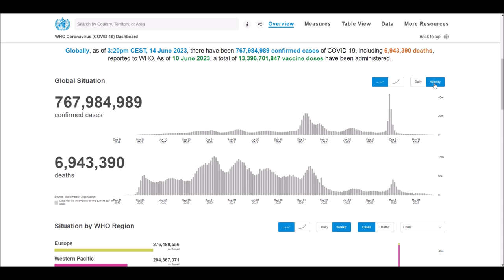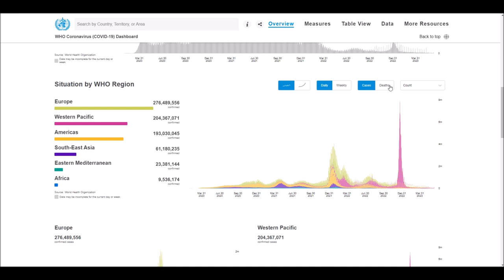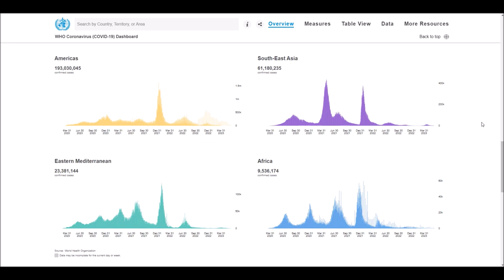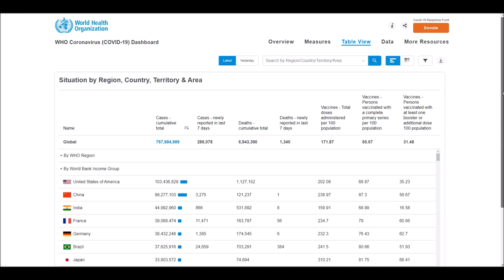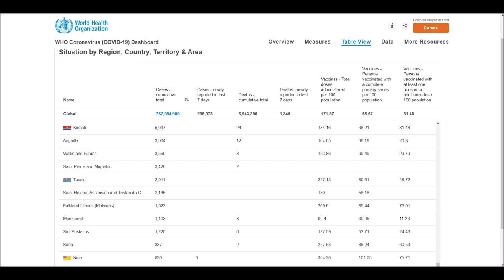WHO Coronavirus Disease (COVID-19) Dashboard Overview of today (3:20pm CEST, 14 June 2023)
Globally, as of 3:20pm CEST, 14 June 2023, there have been 767,984,989 confirmed cases of COVID-19, including 6,943,390 deaths, reported to WHO. As of 10 June 2023, a total of 13,396,701,847 vaccine doses have been administered.

World Health Organization (WHO) - Coronavirus Disease (COVID-19) Dashboard Overview (3:20pm CEST, 14 June 2023), Global Situation, Situation by Regions, Situation by Country, Territory or Area, Cases - cumulative total, Cases - newly reported in last 24 hours, Transmission Classification, Vaccination, Deaths - cumulative total, Deaths - newly reported in last 24 hours and Transmission Classification.

By WHO Region (Europe, Americas, Western Pacific, South-East Asia, Eastern Mediteranean, Africa).
By World Bank Income Group (Hign-income, Upper middle-income, Lower middle-income, Lower income).

List of all countries:
Afghanistan
Albania
Algeria
Andorra
Angola
Antigua and Barbuda
Argentina
Armenia
Australia
Austria
Azerbaijan
Bahamas
Bahrain
Bangladesh
Barbados
Belarus
Belgium
Belize
Benin
Bhutan
Bolivia
Bosnia and Herzegovina
Botswana
Brazil
Brunei
Bulgaria
Burkina Faso
Burundi
Côte d'Ivoire
Cabo Verde
Cambodia
Cameroon
Canada
Central African Republic
Chad
Chile
China
Colombia
Comoros
Congo (Congo-Brazzaville)
Costa Rica
Croatia
Cuba
Cyprus
Denmark
Djibouti
Dominica
Dominican Republic
Ecuador
Egypt
El Salvador
Equatorial Guinea
Eritrea
Estonia
Eswatini (fmr. "Swaziland")
Ethiopia
Fiji
Finland
France
Gabon
Gambia
Georgia
Germany
Ghana
Greece
Grenada
Guatemala
Guinea
Guinea-Bissau
Guyana
Haiti
Holy See
Honduras
Hungary
Iceland
India
Indonesia
Iran
Iraq
Ireland
Israel
Italy
Jamaica
Japan
Jordan
Kazakhstan
Kenya
Kiribati
Kuwait
Kyrgyzstan
Laos
Latvia
Lebanon
Lesotho
Liberia
Libya
Liechtenstein
Lithuania
Luxembourg
Madagascar
Malawi
Malaysia
Maldives
Mali
Malta
Marshall Islands
Mauritania
Mauritius
Mexico
Micronesia
Moldova
Monaco
Mongolia
Montenegro
Morocco
Mozambique
Myanmar (formerly Burma)
Namibia
Nauru
Nepal
Netherlands
New Zealand
Nicaragua
Niger
Nigeria
North Korea
North Macedonia
Norway
Oman
Pakistan
Palau
Palestine State
Panama
Papua New Guinea
Paraguay
Peru
Philippines
Poland
Portugal
Qatar
Romania
Russia
Rwanda
Saint Kitts and Nevis
Saint Lucia
Saint Vincent and the Grenadines
Samoa
San Marino
Sao Tome and Principe
Saudi Arabia
Senegal
Serbia
Seychelles
Sierra Leone
Singapore
Slovakia
Slovenia
Solomon Islands
Somalia
South Africa
South Korea
South Sudan
Spain
Sri Lanka
Sudan
Suriname
Sweden
Switzerland
Syria
Tajikistan
Tanzania
Thailand
Timor-Leste
Togo
Tonga
Trinidad and Tobago
Tunisia
Turkey
Turkmenistan
Tuvalu
Uganda
Ukraine
United Arab Emirates
United Kingdom
United States of America
Uruguay
Uzbekistan
Vanuatu
Venezuela
Vietnam
Yemen
Zambia
Zimbabwe

This video is owned by the Gogescu World Of Sound YouTube channel and you may not copy, reproduce, distribute, transmit, modify, or create derivative works without permission.